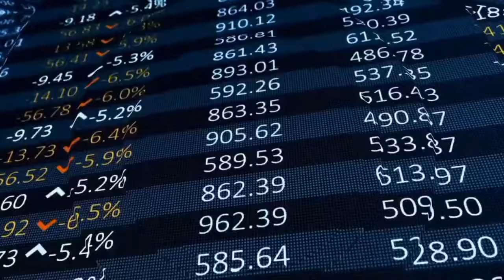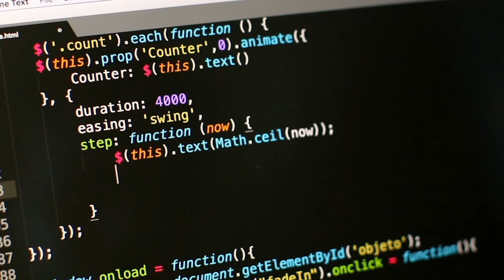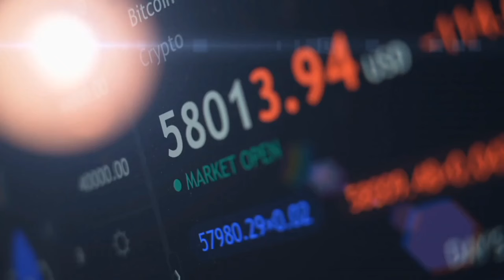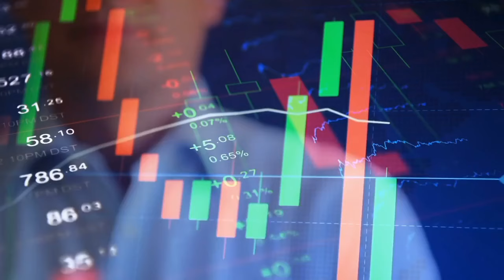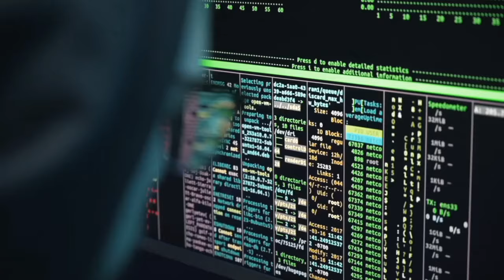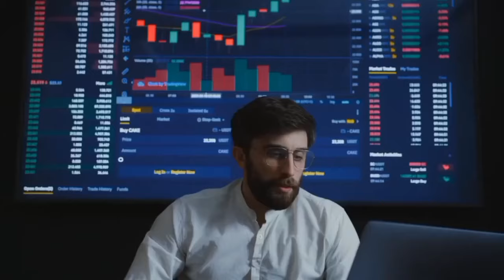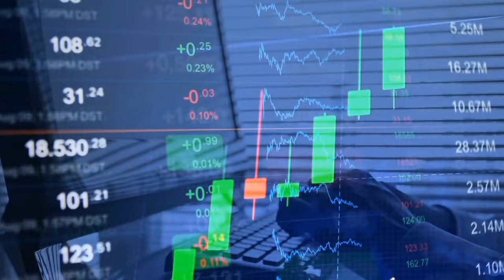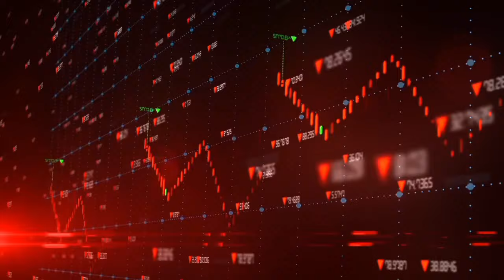SHIBA INU: COINBASE IS NOT JOKING!! $4,300,000,000,000 SHIB INFLOW! - SHIBA INU COIN NEWS PREDICTION